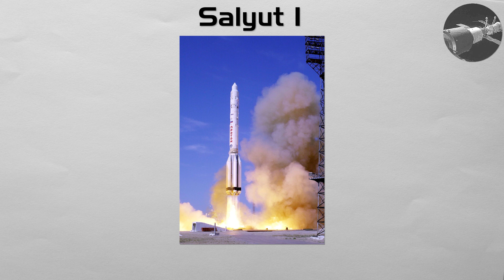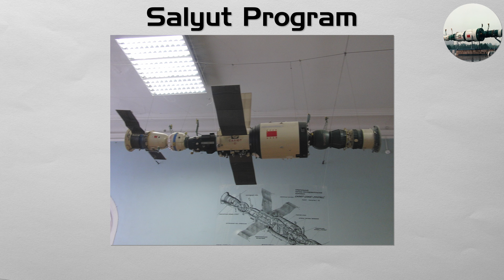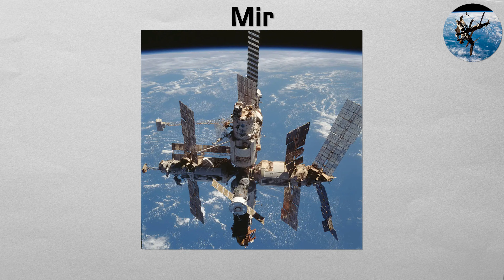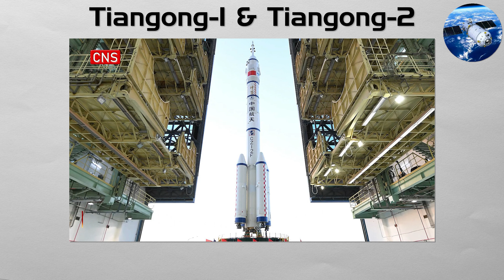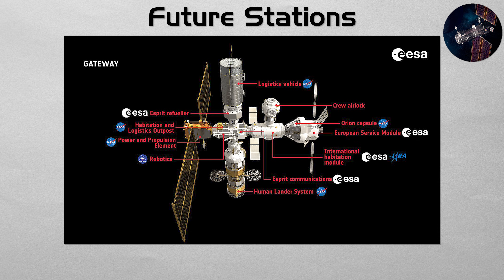Every Space Station Explained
Do you think the future of space stations should be government-run or fully commercial? 👇

00:00 Salyut 1
00:41 Skylab
01:26 Salyut Program
02:02 Mir
02:43 ISS
03:23 Tiangong-1 & Tiangong-2
04:03 Tiangong Space Station
04:39 Future Stations